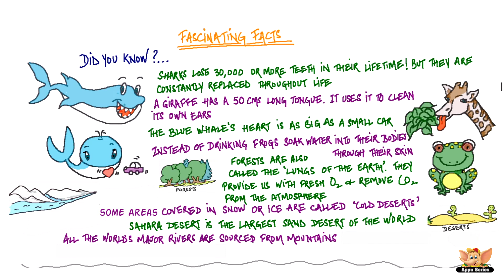Living Organisms and their Habitats - Fascinating facts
This video is a trip to the fascinating world of living organisms.

Watch on to know some un-heard-off facts about sharks, whales, giraffes and more!